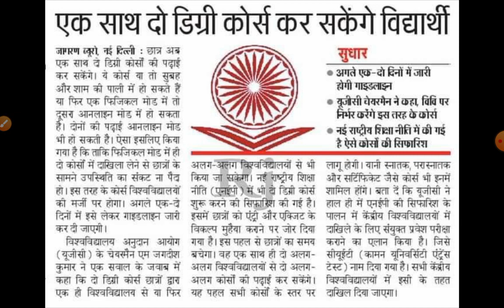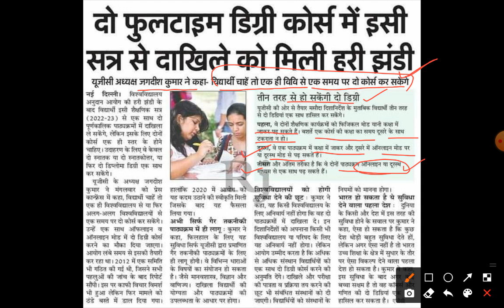UGC approved two degree at same time | Big Update | ek sath 2 degree course kijiye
हमारे साथ जुड़े रहने के लिये आज ही हमारा मोबाइल एप्लिकेशन डाऊनलोड कीजिये -

आप हमारे टेलीग्राम चैनल से जुड़कर मुफ्त में पीडीएफ प्राप्त कर सकते हैं ।

टेलीग्राम ग्रुप लिंक -अर्थशास्त्र मंच
अर्थशास्त्र का एक बेहतरीन ग्रुप जिसमे आपको प्रतिदिन कुछ न कुछ सीखने को मिलता रहता है ।

हमारे चैनल पर कुछ प्लेलिस्ट बनायी गयी हैं ,इनके वीडियो आपके लिये उपयोगी हैं ,जरूर देखिये।